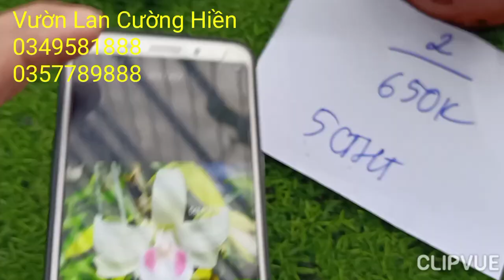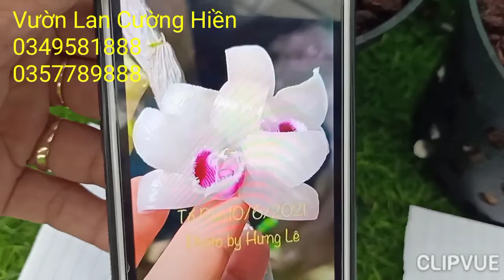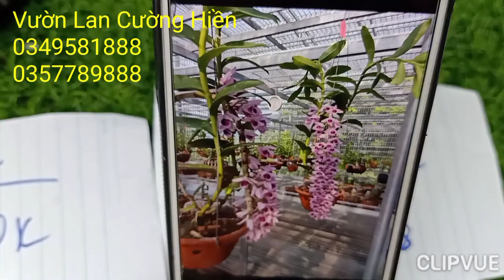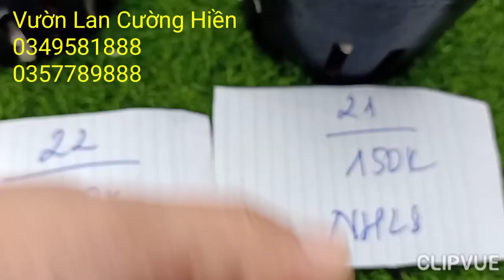bán phi điệp giá rẻ 0349581888.5CTBT. HAH. 5CTHO. 5CTHT. phiên ngày 2/9/2021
lanrunghungphuong lanrungvannam# lanrungvudoanhieu hoalanrung hoalantv phidiep5ctpt landotbien syphidiephaiphong#5 cánh trắng phú thọ#lan đột biến#bảng giá lan var